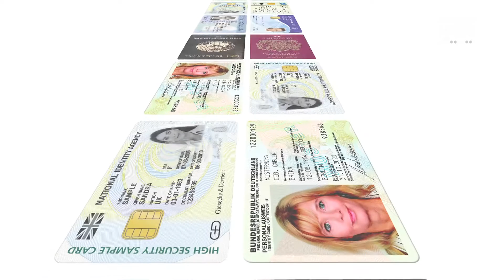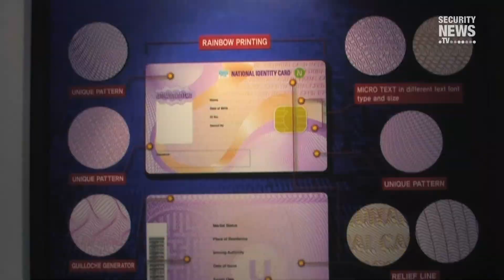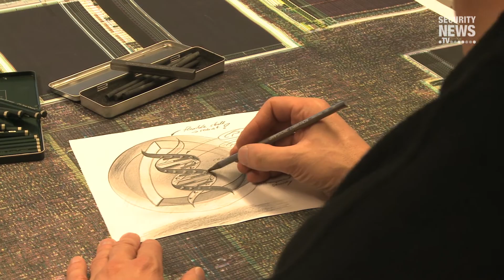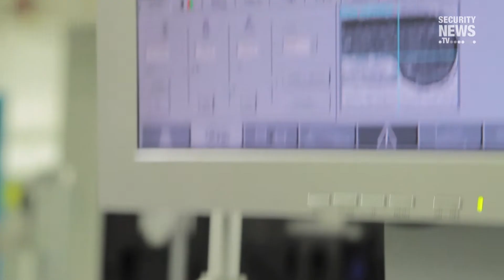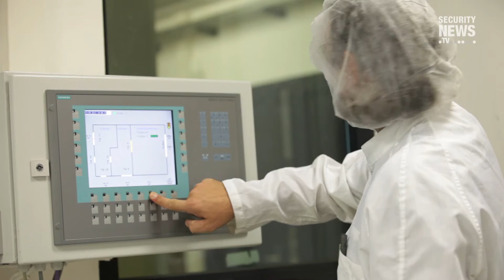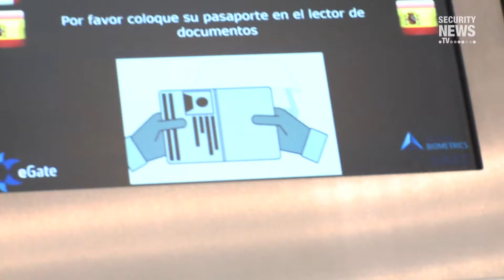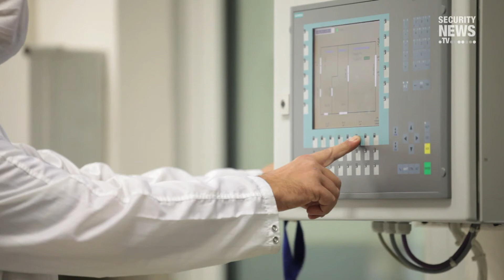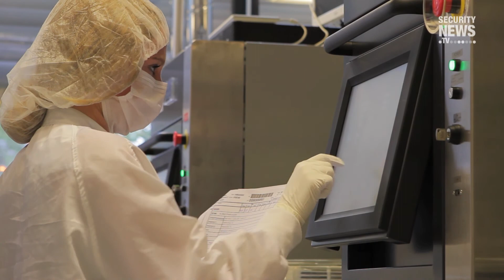ICカードの命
ICチップに実装されているハードウェア・セキュリティは、決済カード、IDカード、非接触型IC乗車券といったアプリケーションに、安心の基盤と利便をもたらします。

ビデオでは、研究開発、製品の評価や品質保証のプロセス、製造の前行程とセキュアな後行程や物流、セキュリティ認定を含めた、ハードウェア・セキュリティ製品の複雑なバリューチェーンを紹介しています。詳しい情報は、次のサイトをご覧ください。